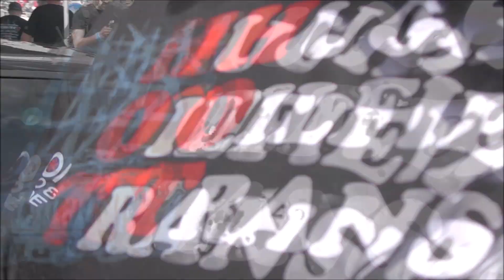Mike Murillo vs The Frigg Blown studebaker at Bounty Hunters No Prep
Mike Murillo recently painted all shiny triple black car is one show piece as he went up against the frigg.  The frigg blown Studebaker had a great weekend but going against the 16 time world champion mike murillo it was a close race!